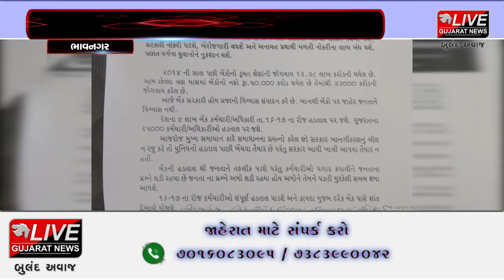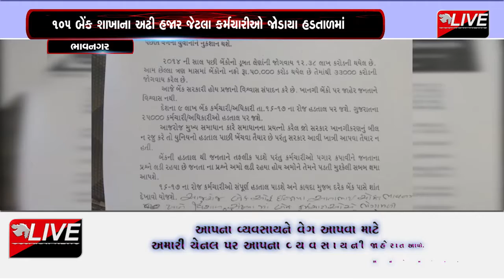ભાવનગર : શહેરમાં બેંકોના કર્મચારીઓએ એકઠા થઇ સૂત્રોચ્ચાર કર્યા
ગુજરાત બેન્કર યુનિયન દ્વારા સમગ્ર ગુજરાતમાં રાષ્ટ્રીયકૃત બેંકો બે દિવસની હડતાલ શરુ થઇ છે. બેંકોના ખાનગીકરણના મુદ્દે વિરોધ પ્રદર્શન કરવામાં આવી રહ્યો છે.જેના ભાગરૂપે ગતરોજ ભાવનગર શહેરમાં આતાભાઈ ચોક ખાતે બેંકોના કર્મચારીઓએ એકઠા થઇ અને સૂત્રોચ્ચાર કર્યા હતા.
સરકારે બજેટમાં બે બેન્કો અને વીમા કંપનીઓનું ખાનગીકરણ કરવાનું નક્કી કર્યું છે અને સરકારે બેન્કોનું ખાનગીકરણ કરવા બંધારણમાં સુધારો કરવાની જરૂર પડશે. સરકાર શિયાળુ સત્રમાં બેન્કિંગ રેગ્યુલેશન એક્ટ અને બેકિંગ કંપનીઝ એક્ટમાં સુધારો કરવા જઇ રહી છે ત્યારે સરકારની આ નીતિ સામે સમગ્ર રાજ્યની સાથે ભાવનગરમાં પણ બે દિવસ સુધી રાષ્ટ્રવ્યાપી હડતાલ કરવામાં આવી છે. જેમાં ભાવનગરમાં કુલ 105 જેટલી બેન્ક શાખાના અઢી હજાર જેટલા કર્મચારીઓ આ હડતલામાં જોડાયા છે, જેથી બે દિવસમાં ભાવનગરમાં 600 કરોડનો બેન્કિંગ વ્યવહાર ઠપ થઇ ગયો છે. વિરોધના ભાગરૂપે શહેરમાં આતાભાઇ ચોક બેન્ક ઓફ ઇન્ડિયા ખાતે  સૂત્રાચ્ચારનો કાર્યક્રમ રાખવામાં આવ્યો હતો